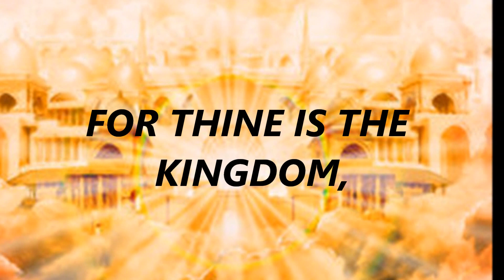THE LORD'S PRAYER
SONG BY JACKIE EVANCHO.
Our Father which art in heaven, hallowed be thy name.Thy kingdom come. Thy will be done on earth as it is in heaven.Give us this day our daily bread.And forgive us our debts, as we forgive our debtors.and lead us not into temptation, but deliver us from evil. For thine is the kingdom, and the power and the glory forever. Amen.